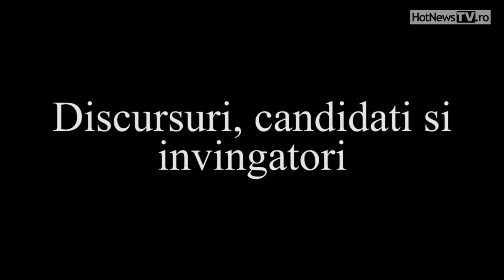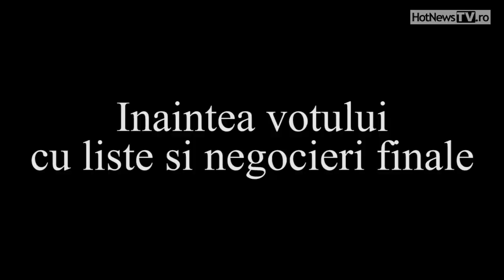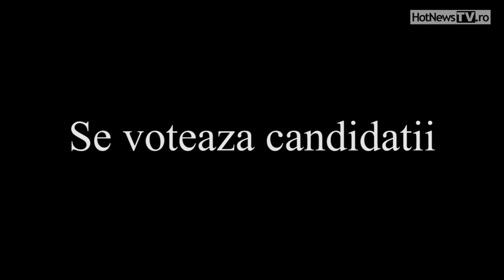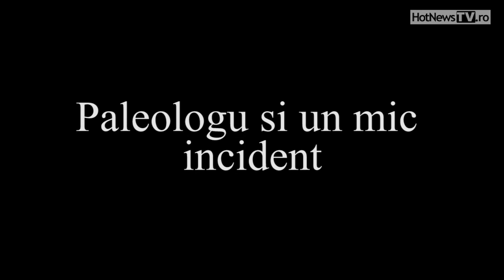ce nu s-a vazut la TV la conventia PDL 2011